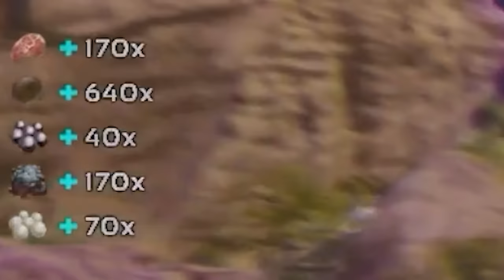I Have 100 Days to Beat ARK Survival Ascended [THE ISLAND]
Unlock Huohuo: Nov 15 — Dec 6 - MB6N2TVCSQ9F
Unlock Argenti: Dec 6 — Dec 26 - STPN3TUUTQ8K

Want your own EPIC server? Use my Referal Link to gets yours now